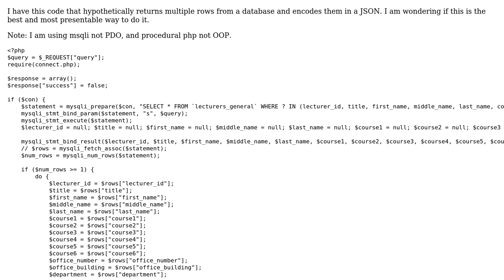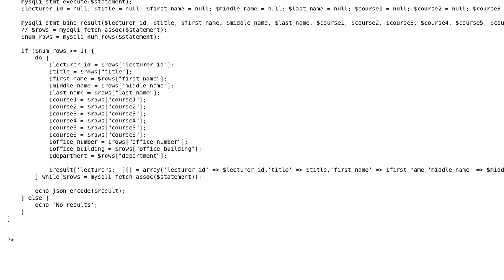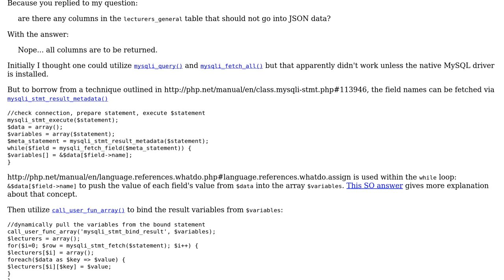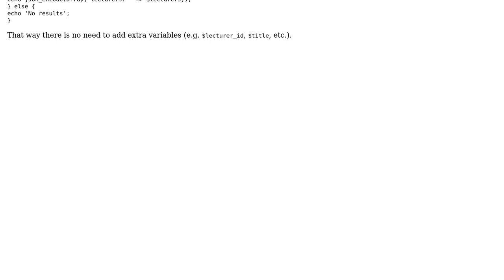Code Review: Encoding multiple rows from prepared statement in php (2 Solutions!!)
Code Review: Encoding multiple rows from prepared statement in php

With thanks & praise to God, and with thanks to the many people who have made this project possible! | Content (except music & images) licensed under CC BY-SA | Music | Images & others | With thanks to user Your Common Sense user SAM OnELA user Beulah Akindele and the Stack Exchange Network Trademarks are property of their respective owners. You are responsible for your own actions.